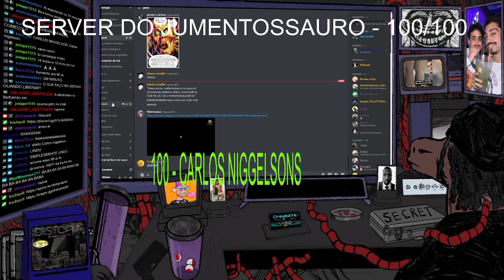ATÉ MAIS CARLOS NIGGELSON!!!